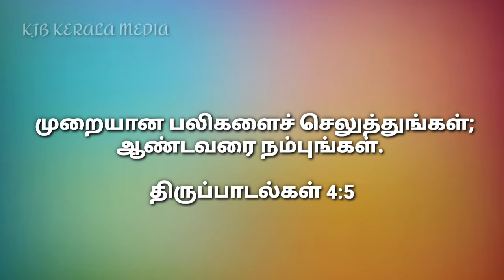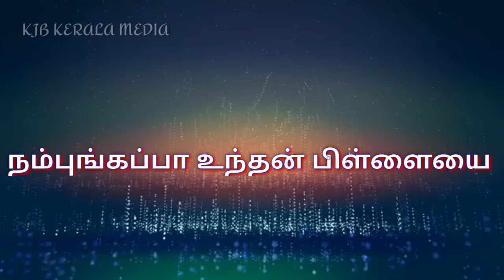Ummai Padatha Natkalum Illaye | Lyric Song | KJB Kerala